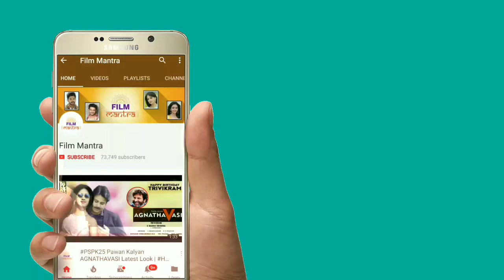Rangastalam Six Days Collections Industry Record | Ramcharan Rangastalam Box Office Reports |Sukumar